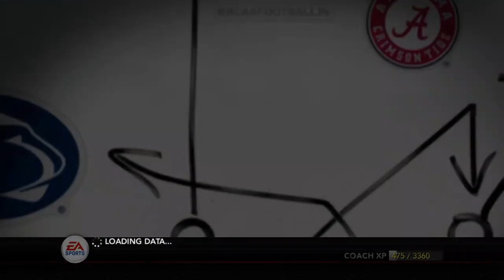NCAA 14 Gamecocks Dynasty Ep. 12| Week 13 vs. Ole Miss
After 2 straight losses the Gamecocks head back to Williams-Brice stadium to take on the (2-8) Ole Miss Rebels, a team that has faced their fair share of adversity with the injury of their starting QB early in the season.